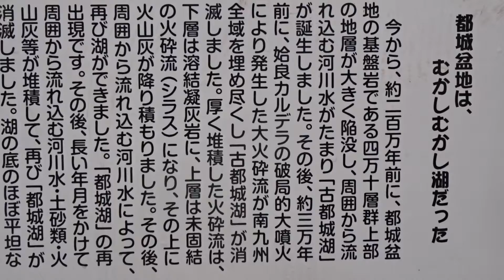母智丘神社 紅葉 都城市 宮崎県